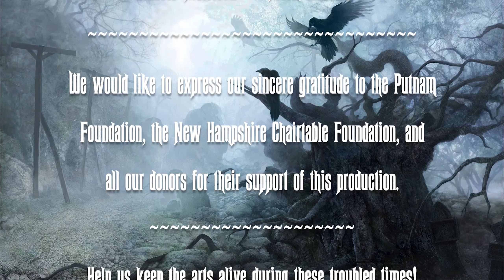The Bells by Edgar Allan Poe, presented by the Edge Ensemble